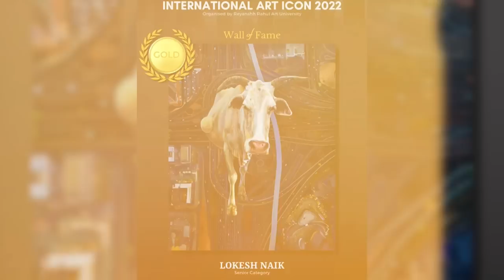Top 12 Mind blowing ARTWORKS of INTERNATIONAL ART ICON 2022 | Grand Finale Results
Our vision with this competition is spread awareness of Art and Develop good taste and education among aspiring artists with an healthy transparent competition in a large scale.

More than 2000+ Artists and Aspiring Artists participates across 12 countries.

Share : This will also boost the Artworks of selected participants to get the reach they Deserve.

Sharing Good Artworks develops Taste in society and ultimately it helps in the development of overall field.

to get Notified on time.

( Response time 48 Hours)

In this Video We are Sharing INTERNATIONAL ART ICON 2022 UPDATES.

Under the Topics :-
Result
grand finale of IAI 2022
ONLINE ART COMPETITION
BIGGEST ART COMPETITION INDIA
ART COMPETITION 2022
PAINTING
DRAWING
SKETCHING
ART CONTEST
ART CHALLENGE
Art Lessons
best Artworks
Results